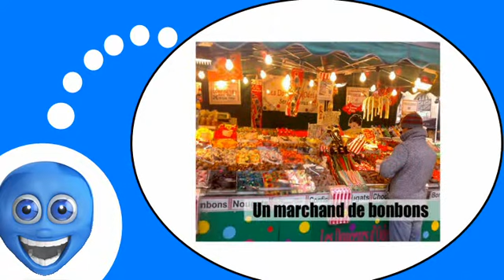French lesson # The shops #4